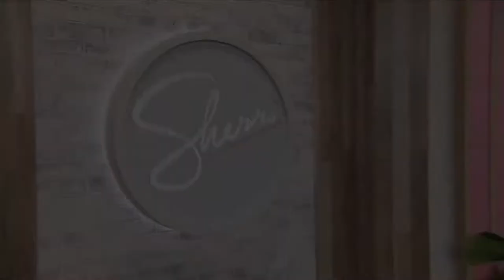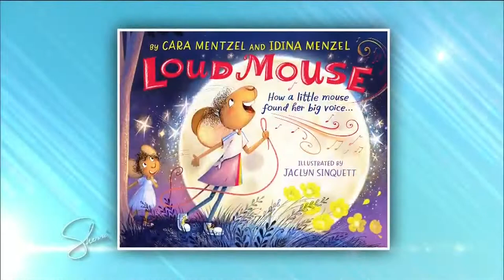Idina Menzel and Cara Mentzel on Sherri (2022)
Idina Menzel and her sister, Cara Mentzel, appeared on Sherri to promote their book, Loud Mouse. Aired September 29, 2022.